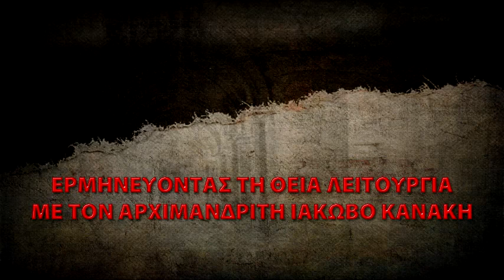ΕΡΜΗΝΕΥΟΝΤΑΣ ΤΗ ΘΕΙΑ ΛΕΙΤΟΥΡΓΙΑ ΜΕ ΤΟΝ ΑΡΧΙΜΑΝΔΡΙΤΗ ΙΑΚΩΒΟ ΚΑΝΑΚΗ